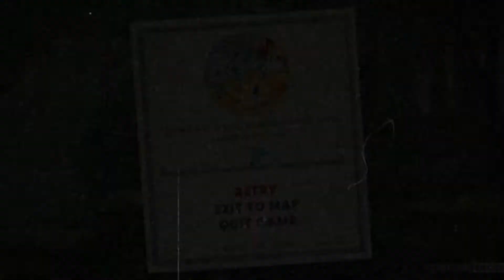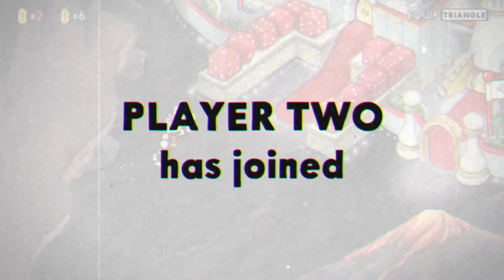IN DUE SI SOFFRE DI PIU'!!! -Cuphead #18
Porto mia cugina a giocare l'inferno fatto a videogioco, X2 giocatori, X2 sofferenze, X2 BATTUTACCEEEEEE!